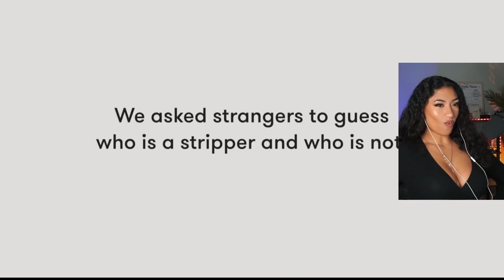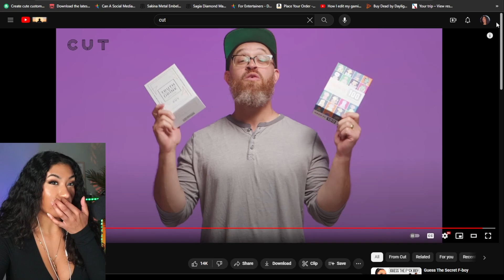CAN YOU GUESS THE STRIPPER |CUT | IAMTAMIA